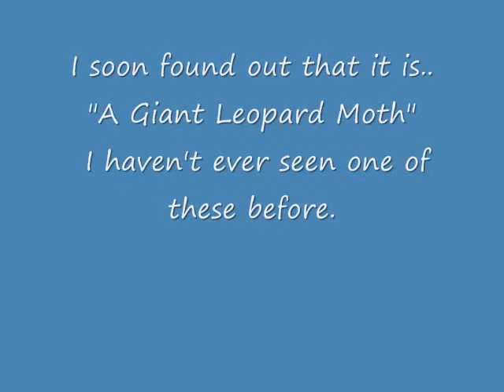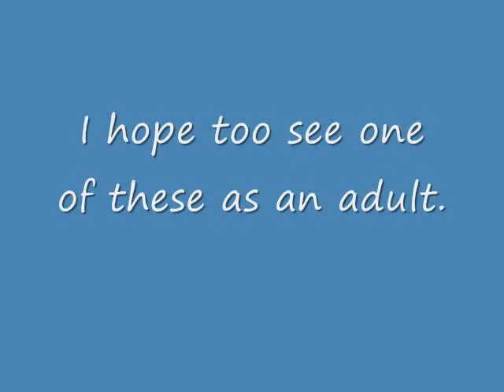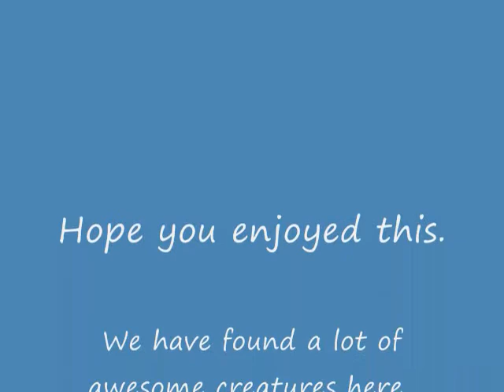leopard moth.wmv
Found this beauty in the back yard..beautiful